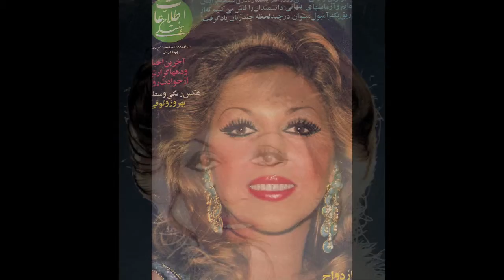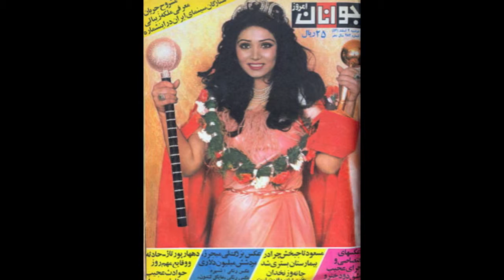Iraninan Artists Before the Revolution - هنرمندان قبل از انقلاب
A small selection of female Iranian stars before the Islamic Revolution of 1979.
Mahasti, Googoosh, Sepideh, Marjan, Aylin Vigen, Azarshiva, Farzaneh Taidi, Foroozan, and Pouri Banaei

عکس‌هایی‌ از چندین هنرمند قبل از انقلاب: مهستی‌، گوگوش، سپیده، مرجان، فروزان، پوری بنائی، فرزانه تائیدی، ازرشیوا، آیلین ویگن